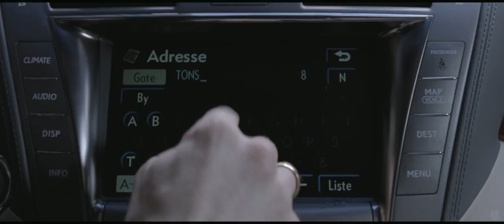Headhunters (2012) Clip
Title: Headhunters
Studio: Magnolia Pictures
Genre: Thriller, Foreign
Directors: Morten Tyldum
Actors: Aksel Hennie, Synnøve Macody Lund, Nikolaj Coster-Waldau